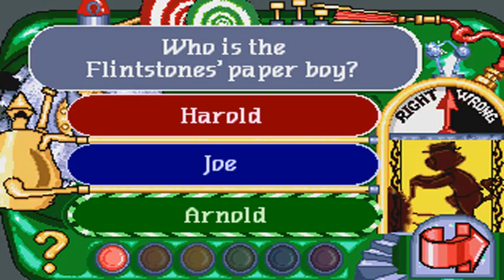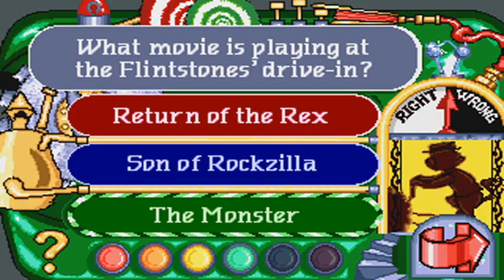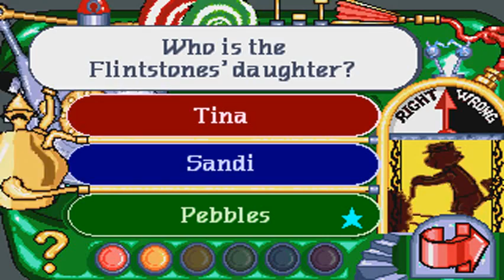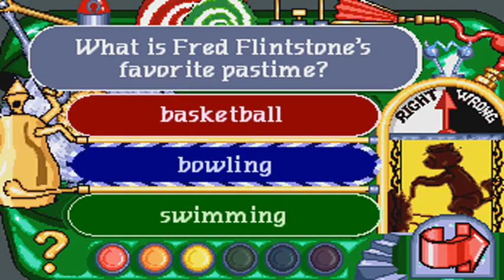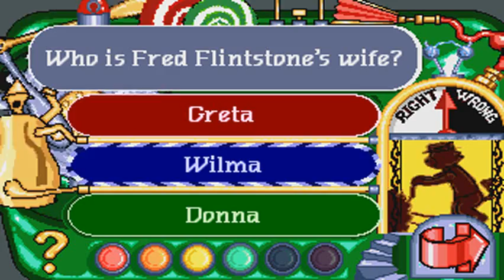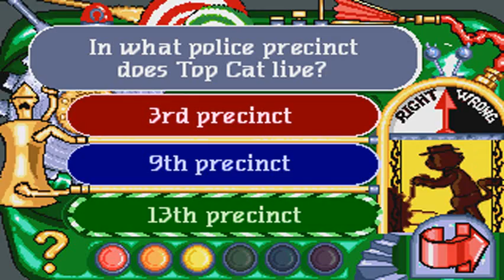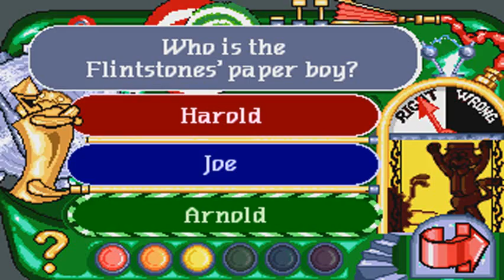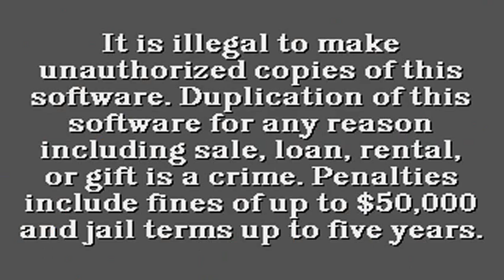Hanna-Barbera's Cartoon Carnival (Funhouse Design) (Windows 3.x) [1995] [PC Longplay]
0:08 (Intro and instructions)
1:58 (Huckleberry Hound's Gift Emporium)
14:21 (The Flintstones' Balloon Ballyhoo)
32:52 (Scooby-Doo's Adventure Isle)
1:13:59 (Yogi Bear's Pic-A-Nic Place)
1:37:37 (The Jetsons' Space Race)
2:00:53 (Top Cat's Top Facts)
2:49:24 (Ending and credits)